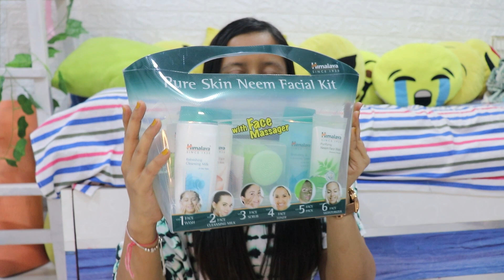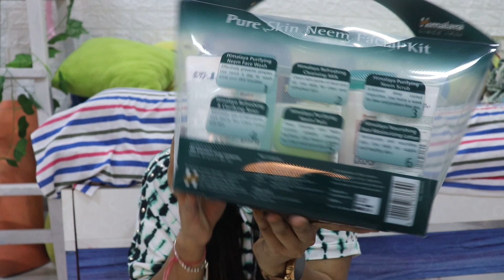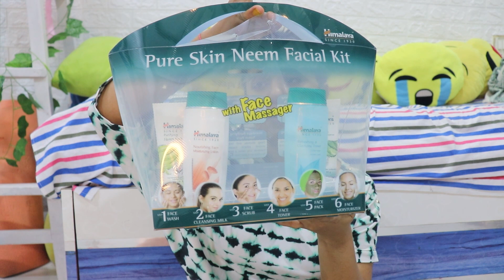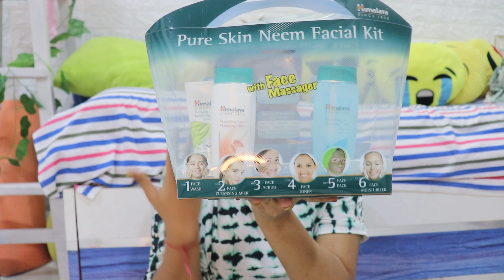Facial at Home before attending any function | Dhruvi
Winter Season is here ❄️☃️

My store front

All products under one roof

Face Pack

Himalaya Neem facial Kit

1. What's the camera I film with : Canon 200D

2. Editing software : Adobe premiere Pro cc

3. My education : Computer science Engineer